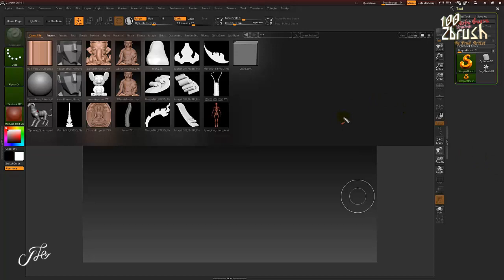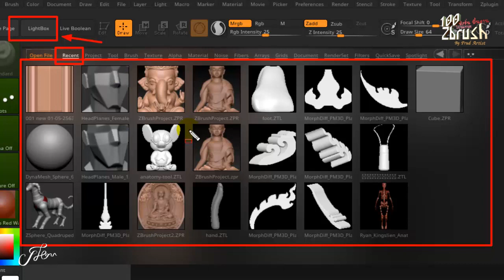สอนzbrush 100 ฟังชั่น พื้นฐาน โปรแกรม Zbrush ►6-100 light box- Recent